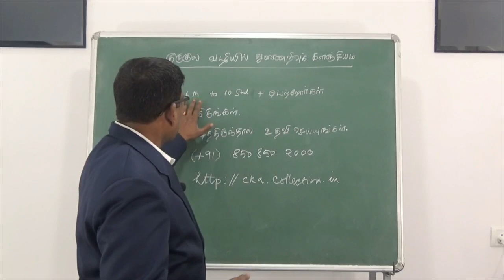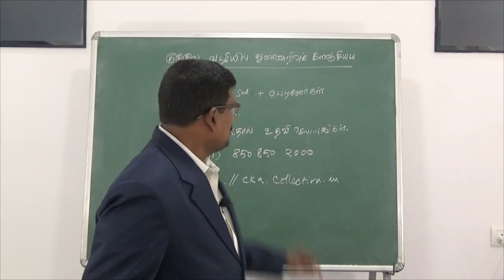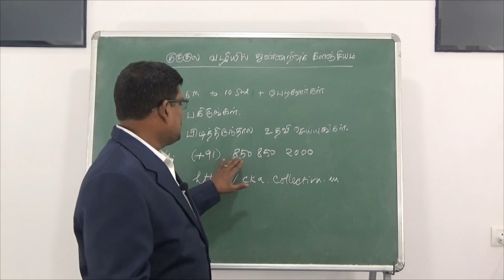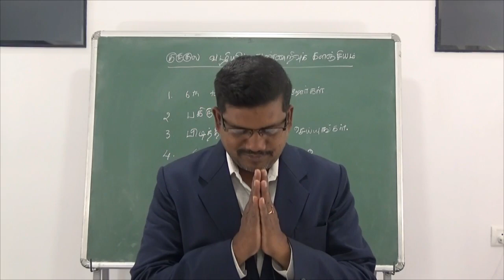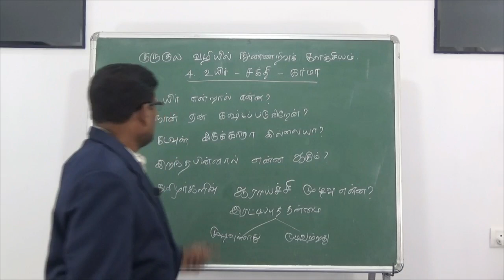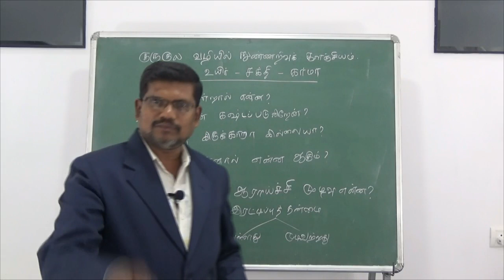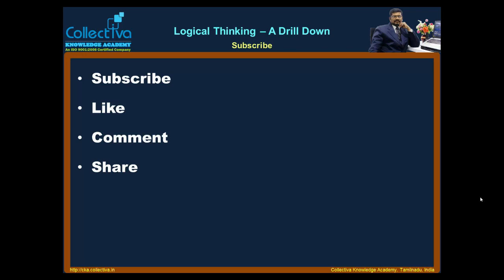#1 முன்னுரை (உயிர், சக்தி, கர்மா)